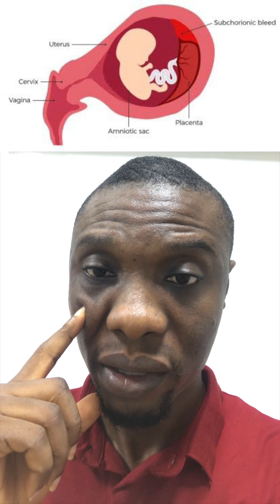What is subchorionic hematoma? The causes explained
Subchorionic bleed and its causes explained in Simple terms